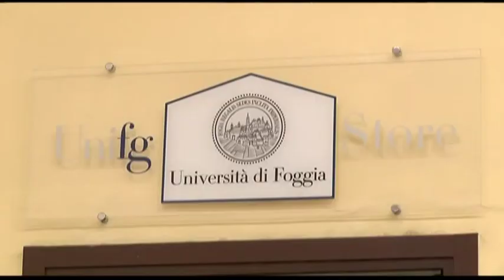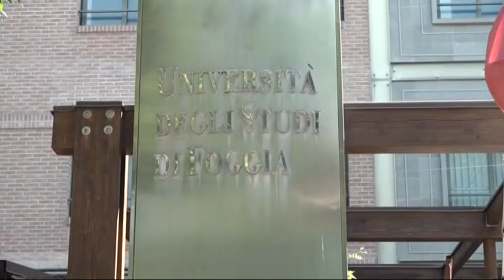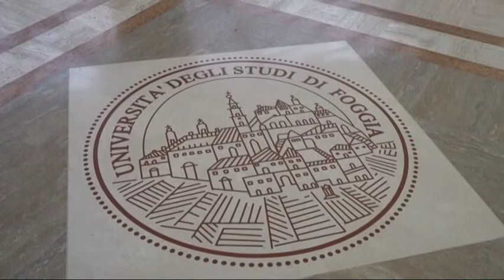Brutte notizie per l'Università di Foggia: scivola al penultimo posto nella speciale graduatoria...